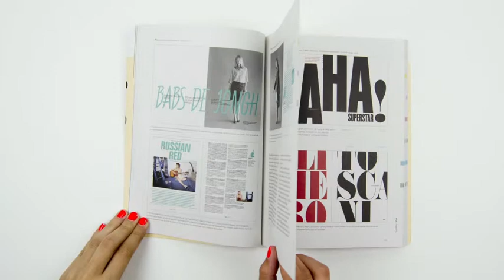Index Book | TypoMag - Typography in magazines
This is the first book in the new Typo collection, which is conceived as a source of inspiration for designers who use typography as one of the main resources in their projects --from both an expressive and communicative standpoint. The first volume of the collection is TypoMag and is dedicated to typography as used in magazines. TypoMag analyzes excellence in the use of typography, custom-made fonts and the personalized fonts used in almost 30 magazines on a variety of topics.